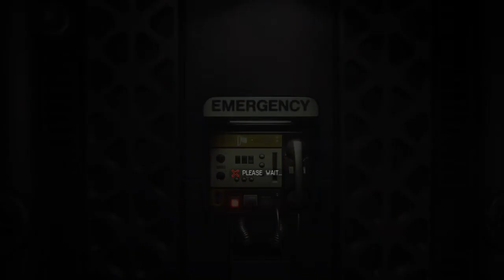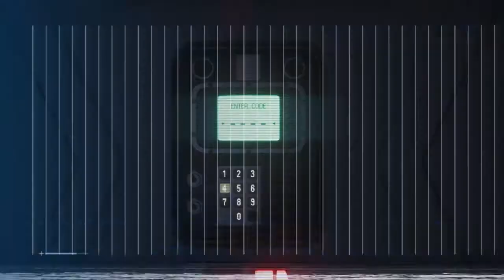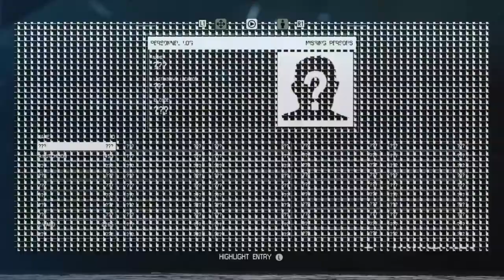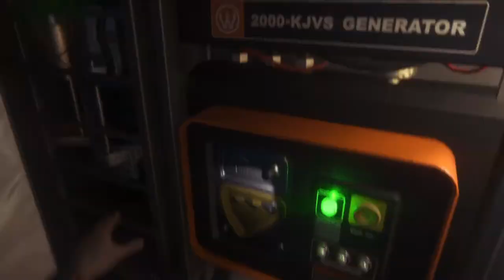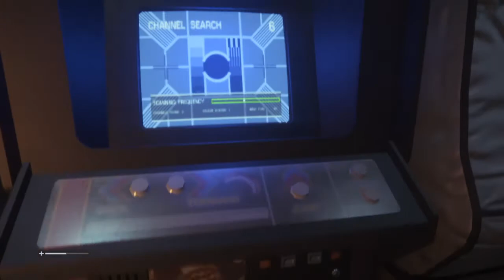Alien: Isolation™ Ep3 - Getting Lost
Sorry about the audio and the small bad language